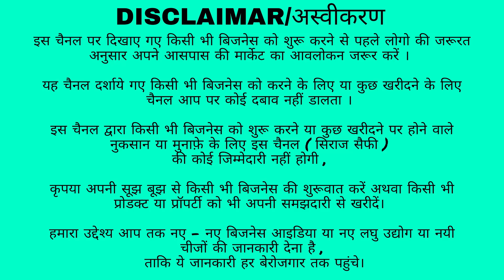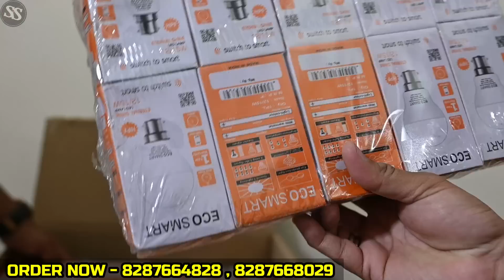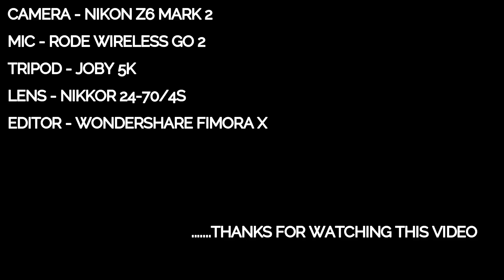रोज 1000 रू घर बैठे कमाए | New Business Idea 2022 | High Profit Business Idea |Business Startup Idea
LIGHTNING HUB

ADDRESS :- 366 , ND-65 , East of kailash,

FOLLOW TELEGRAM FOR MORE UPDATES🔥👇🏻